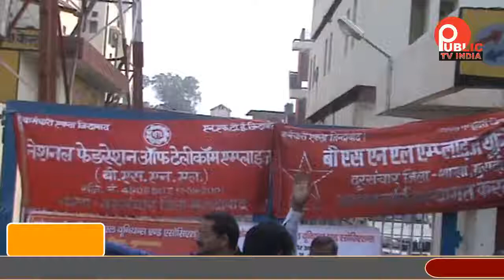ऑल यूनियन एंड एसोसिएशन ऑफ बी.एस.एन.एल दूरसंचार ने की दो दिवसीय राष्ट्रव्यापी हड़ताल